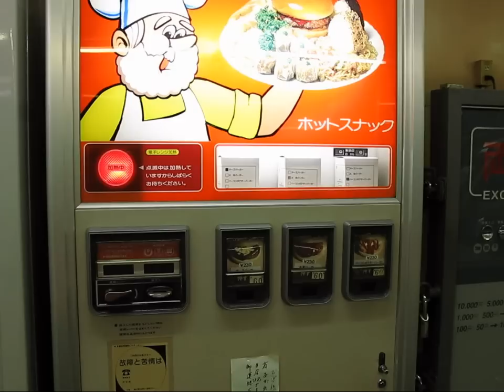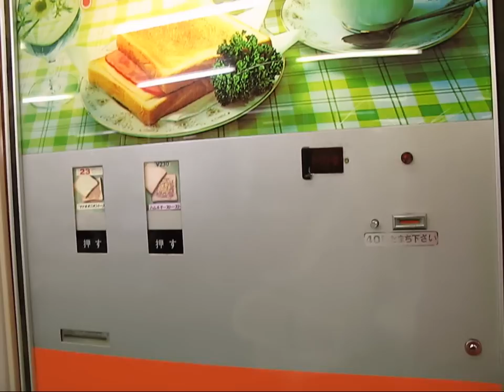ピットイン77太田店で自販機ハンバーガー、トーストサンドを味わう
☆店舗情報

2009年9月 東日本懐かし自販機巡り80